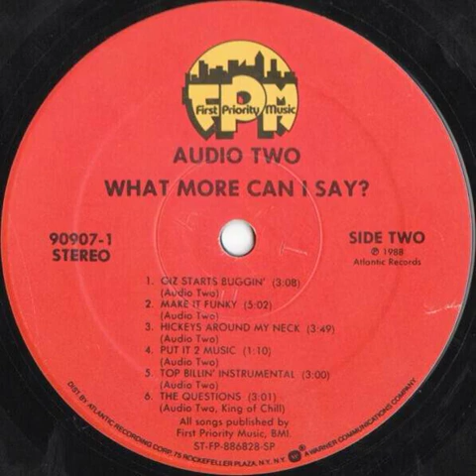Audio Two - Make It Funky Backwards